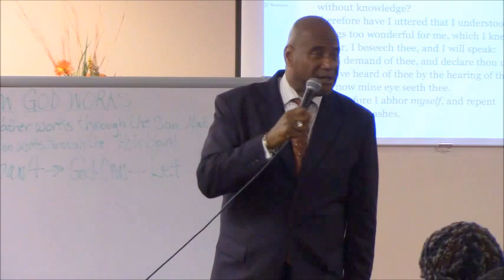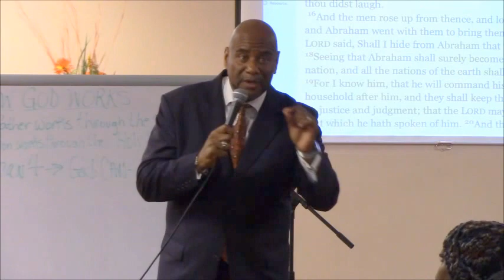Who Is God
Who is God?  God is a Spirit. He is Infinite, Eternal, and Unchangeable in His Being, Wisdom, Power, Holiness, Justice, Goodness and Truth.  That's who God Is.  Job 42:1-6 : Job 37:16 : Genesis 18:14 : Habakkuk 1:13 :  Colossians 1:9